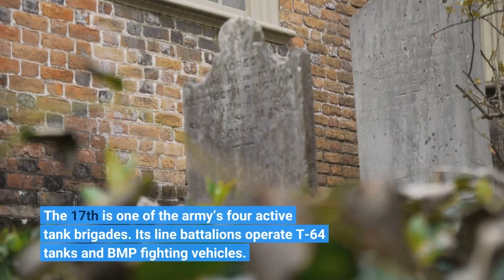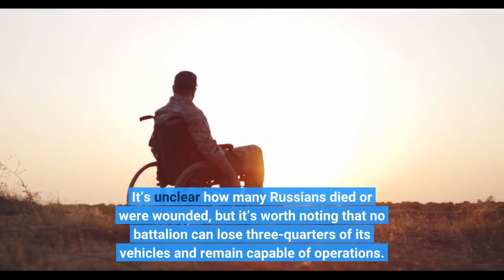The Russians Lost Nearly An Entire Battalion Trying To Cross A River In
The better part of a Russian army battalion—50 or so vehicles and up to a thousand troops—in recent days tried to cross a pontoon bridge spanning the Siverskyi Donets River, running west to east between the separatist provinces of Donetsk and Luhansk in eastern Ukraine. Ukrainian artillery caught them at the river bank—and destroyed them. The rapid destruction of around three dozen tanks and other armored vehicles, along with the bridge itself, underscores Russia’s deepening woes as its troops try, and fail, to make meaningful gains in eastern Ukraine’s Donbas region.“We still assess Russian ground force in the Donbas to be slow and uneven,” an unnamed U. S. Defense Department official told reporters on Tuesday. The Russians’ inability to cross rivers might explain their sloth. The Siverskyi Donets, which threads from southern Russia into eastern Ukraine then back into Russia, is just one of several water barriers Russian battalions must cross in order to advance west into Ukrainian-held territory. According to the Ukrainian armed forces’ general staff, the battalion that got caught at the pontoon bridge apparently was trying to strike at Lyman, a city of 20,000 that lies 17 miles west of the doomed pontoon bridge. The Ukrainian army’s 17th Tank Brigade spotted the crossing, perhaps using one of the many small drones that function as the army’s eyes over the battlefield. The 17th is one of the army’s four active tank brigades. Its line battalions operate T-64 tanks and BMP fighting vehicles. But it was the brigade’s artillery battalion with its 2S1 122-millimeter howitzers that apparently got first crack at the Russian bridge. The 17th’s shelling destroyed at least seven T-72 and T-80 tanks, 17 BMPs, seven MT-LB armored tractors, five other vehicles and much of the bridging unit itself, including a tugboat and the pontoon span. It’s unclear how many Russians died or were wounded, but it’s worth noting that no battalion can lose three-quarters of its vehicles and remain capable of operations. In one strike, the Ukrainians removed from the battlefield one of roughly the 99 Russian battalion tactical groups in Ukraine. In the aftermath of their defeat, local Russian forces are sticking to their side of the river, “trying to hold positions on the right bank,” according to the general staff in Kyiv. The disastrous river-crossing comes as Russian forces also are retreating away from the city of Kharkiv, farther north. To be fair to Moscow, crossing any water obstacle during wartime is dangerous. The Ukrainians can claim perhaps the most lopsided victory over an enemy bridging effort, but the Russians have knocked out some Ukrainian spans, too.